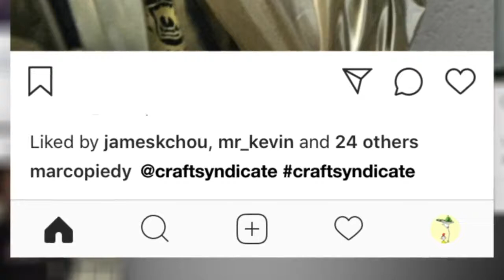Music Video Production Los Angeles | Spirinity Productions | Production Company Southern California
Here's a preview of our work with Craft Syndicate by Spirinity Productions.

Sprinity Productions is a full-service production company based in Los Angeles, California. We provide a full suite of production services including video editing, music video production, talent and crew staffing, professional photography, recording services, gear rental, public relations and talent development. We have branch offices located in La Mirada, Sherman Oaks and Hollywood. Our services extend to anywhere in the greater Los Angeles metropolitan area. With a full complement of service in-house, we’re able to take your ideas and bring them to life no matter the medium, be it video, photography or print. Our creative team can provide everything from start to finish - scripting services, storyboarding, principal production, editing and finished work. We’re recognized by industry peers for with our award-winning work. No matter the size of the project, we’re well equipped and have decades of experience to bring your vision to life.